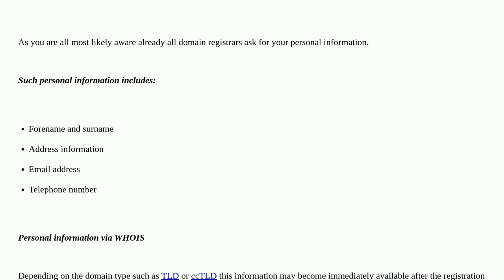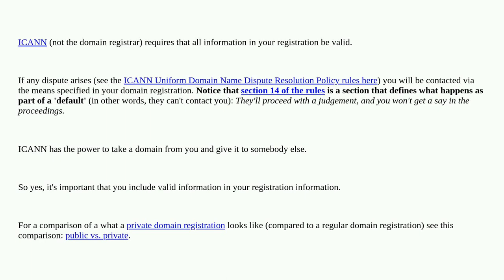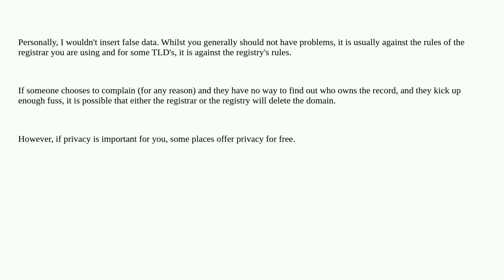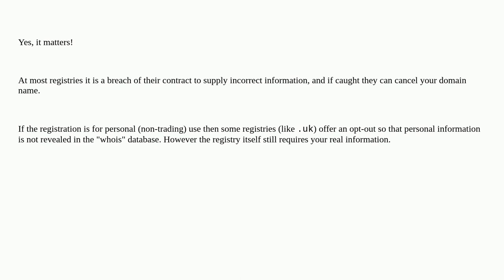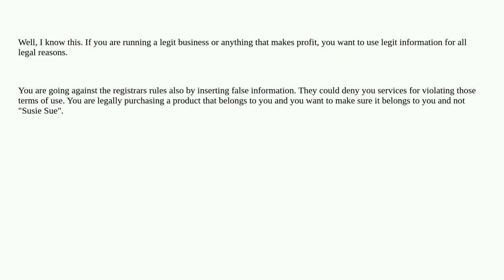Webmasters: Providing fake info during domain registration - does it matter?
Providing fake info during domain registration - does it matter?

A special thanks goes out to the awesome community

  domain-registrar domain-registration private-registration domains